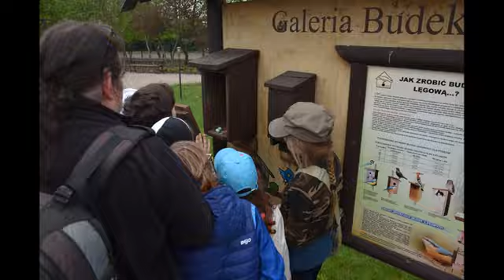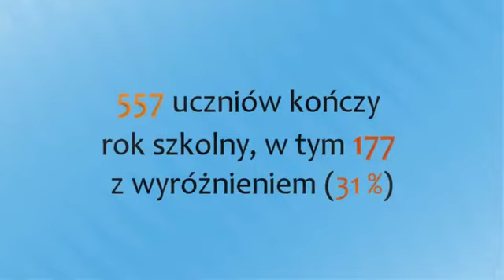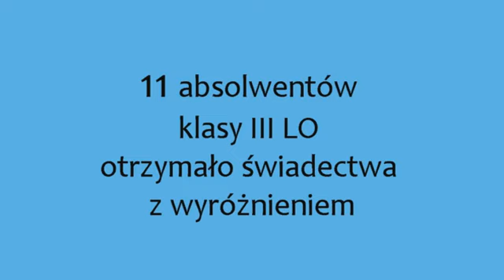Szkoły Benedykta - edukacja w roku szkolnym 2017/2018